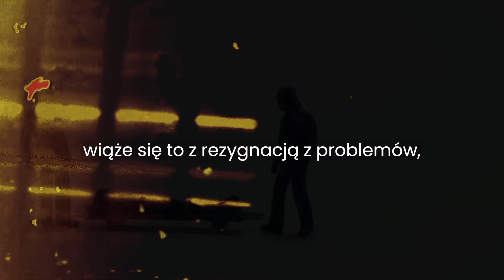Jak przestać cierpieć i mieć łatwiejsze życie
Jedną z głównych korzyści jest zachęcanie do zrównoważonego myślenia. Stoicyzm uczy, że nasze szczęście nie powinno zależeć od warunków zewnętrznych, ale od tego, jak decydujemy się reagować na te same warunki. Kiedy przyjmujemy tę wizję jako własną, udaje nam się rozwinąć zdolność przystosowania się do przeciwności życiowych. Zamiast być sfrustrowanym przeciwnościami losu, stoicka osoba stara się uczyć na trudnych doświadczeniach i rozwijać się na ich podstawie, co prowadzi do wzmocnienia jej zdolności do spokojnego radzenia sobie z przyszłymi przeszkodami.

01:35 Jesteś słaby
06:53 Możesz się zmienić
08:29 Jesteś teraz głównym bohaterem!